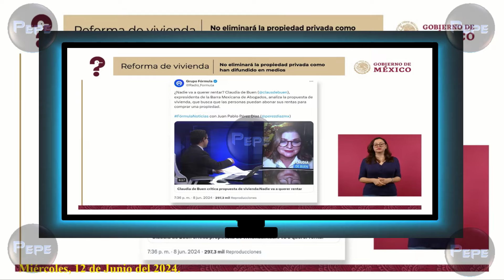BENEFICIOS de la Reforma de Vivienda. | EXCELENTES Noticias, para l@s Mexican@s.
Estos son los Beneficios, de la Reforma de Vivienda, que propone el Presidente, Lic. Andrés Manuel López Obrador.

Saludos...